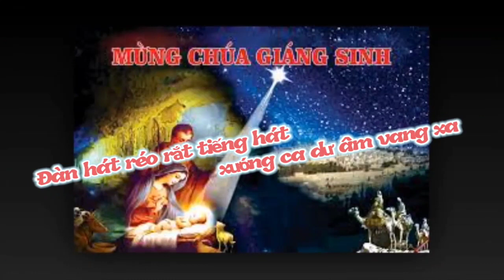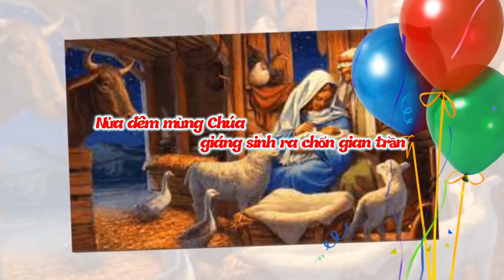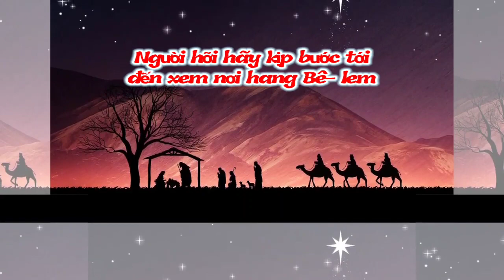(CL) Hang Belem (Nơi hang Bêlem huy hoàng ánh sao... - Hải Linh & Minh Châu)